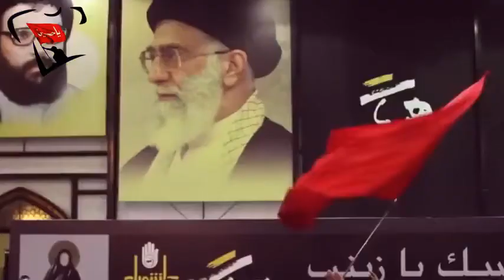Logon ko baseerat ke saath bulaayein... Agha Akhtar Abbas Jaun